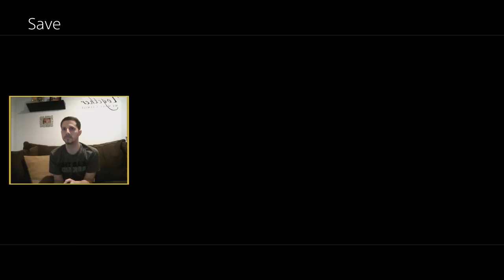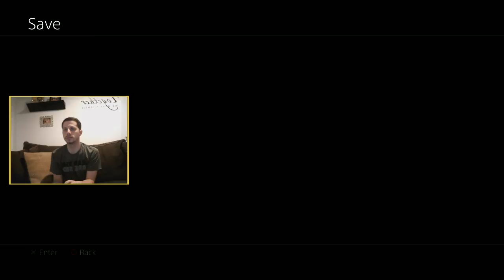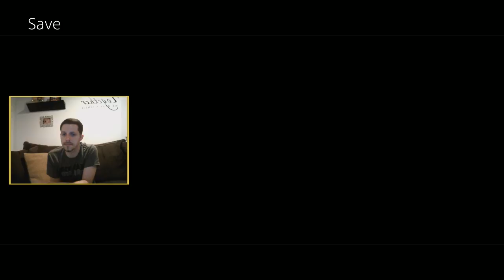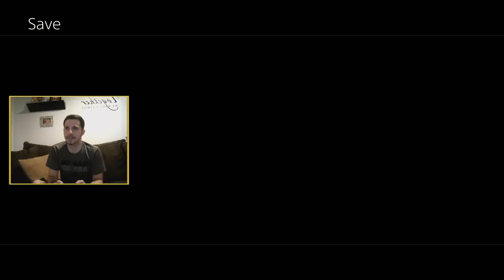Final Fantasy X HD Remaster Playthrough pt162